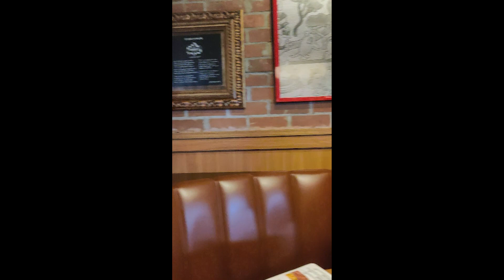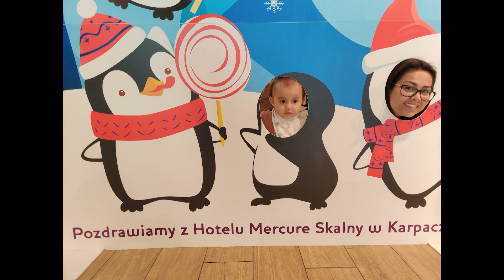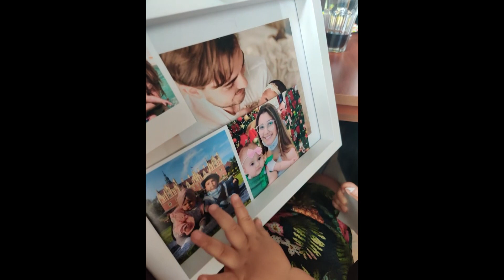Sofia - 6 meses a 1 ano #3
É um video de muitos videos e fotos que fizemos no nosso dia a dia. Dá pra matar a saudade dessa fase e mostrar para familia e amigos como foram esses dias tão especiais.